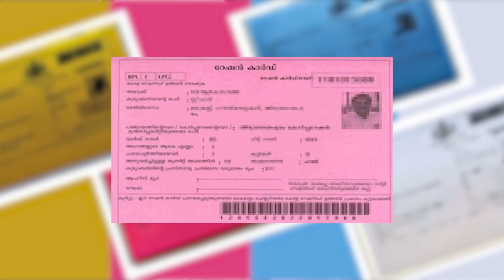നാണമുണ്ടോ ബി.ജെ.പി ? തൊഴിലാളി സംരക്ഷകരെന്ന് വായ്ത്താരി മുഴക്കാന്‍